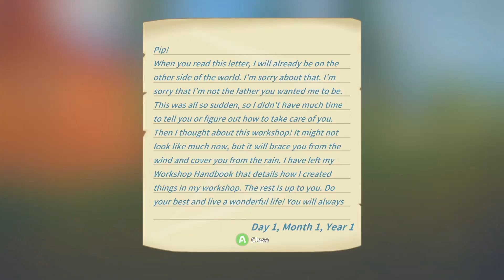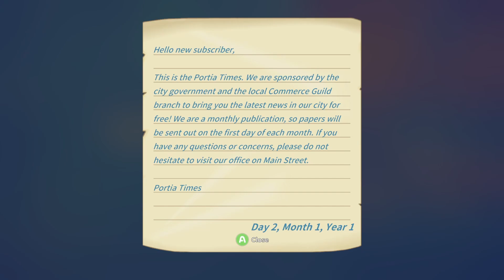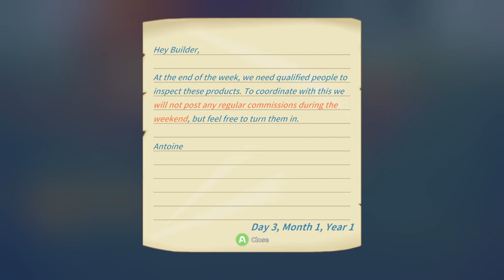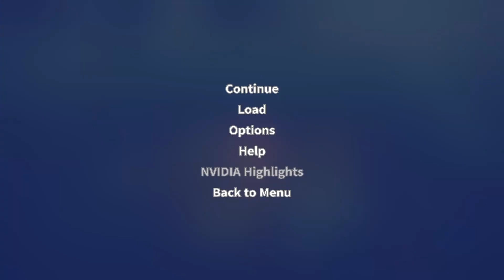50 Subscriber Special - My Time at Portia EP 1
Exploring My Time at Portia in the start of this 50 Subscriber Special. More to come as we work on completing the Amber Bridge.